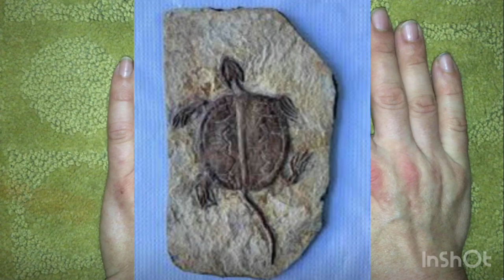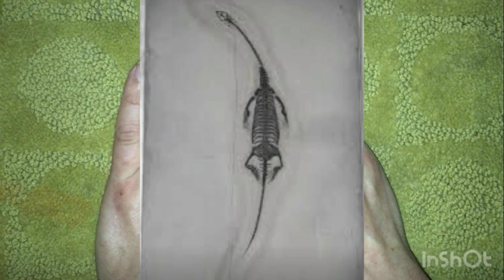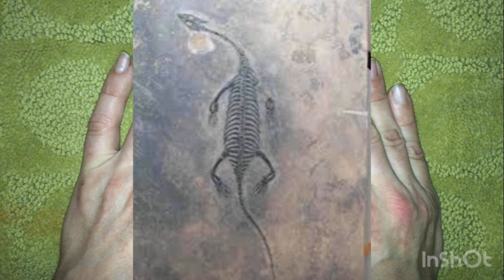Fossils, fakes, and forgeries! Please take a look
I’m SO sorry to do this, but as I mentioned at the end of the video this is for a beloved friend.

Video gives a bit of info about the shady “underground” part of the fossil hobby:(